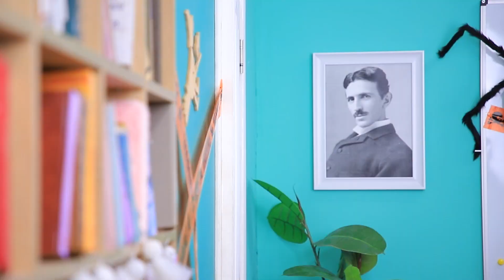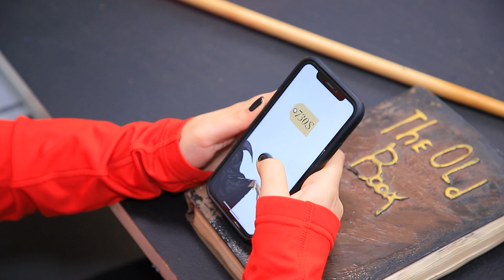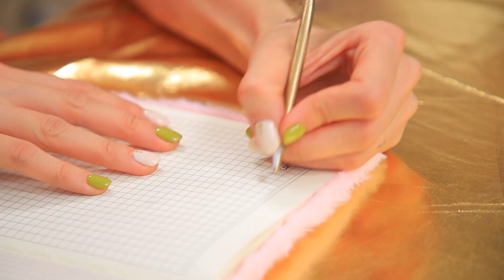Colégio Rico vs Colégio Falido no Halloween!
Pronto para a festa de Halloween? Conheça o Halloween com nossas ideias legais de Halloween do WooHoo! Falido e rico! Que fantasia você vai ter neste Halloween? Nossos colégios Rico e Falido estão quase prontos para a festa!